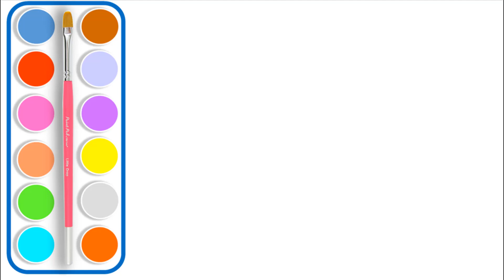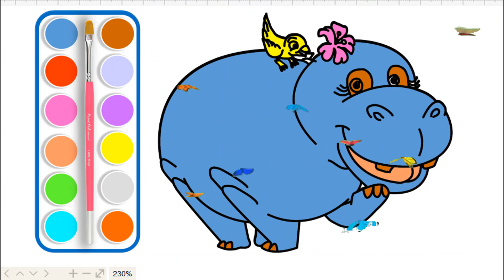Hippo drawing and coloring for kids l Wild animals for kids to learn colours